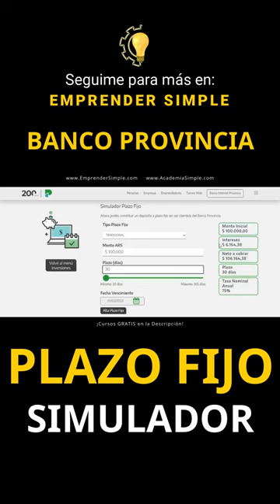SIMULADOR PLAZO FIJO TRADICIONAL BANCO PROVINCIA / Emprender Simple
🚀 PLAZO FIJO TRADICIONAL SIMULADOR DEL BANCO PROVINCIA.

🎬 Marcas de Tiempo:
0:00 Intro